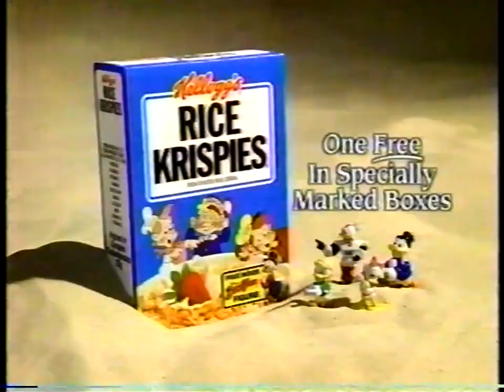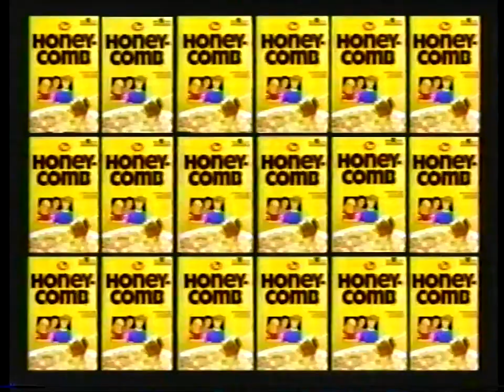Nickelodeon 1991 Short Commercial Block | Ren & Stimpy Bumpers | Nick At Nite Nicktoons SK8-TV Promo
Short commercial block from a 1991 episode of Ren & Stimpy on Nick At Nite. From my VHS collection recorded via Armstrong Cable in Medina, Ohio.

Commercials and promos include:

Ren & Stimpy bumper
Polly Pocket commercial
Kellogg's Rice Krispies commercial with DuckTales premium
Eggo Waffles commercial
Ren & Stimpy bumper
Post Honeycomb commercial
L.A Gear Sunblossom sneakers commercial
Bucky O'Hare and the Toad Wars Double Bubble and Toad Croaker toys
Ren & Stimpy bumper
Nicktoons bumper
SK8-TV promo (incomplete)